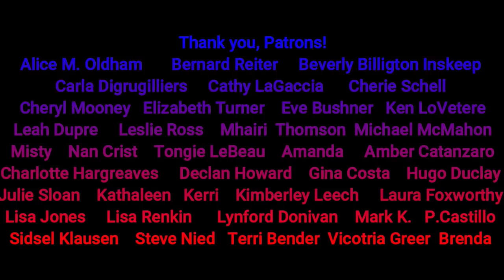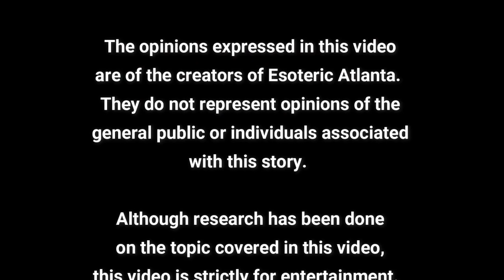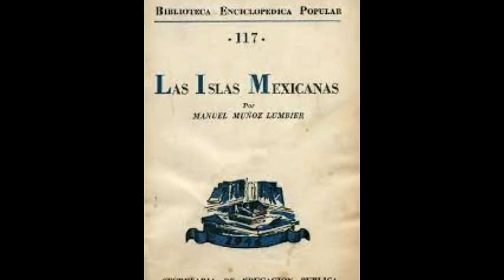MYSTERY MONDAY~ What happened to Bermaja?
How does an island just disappear?